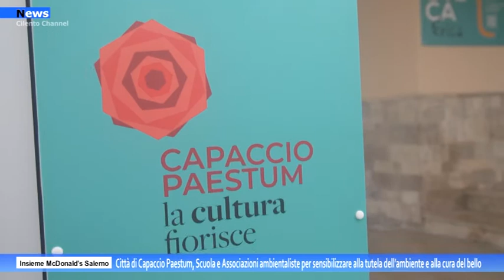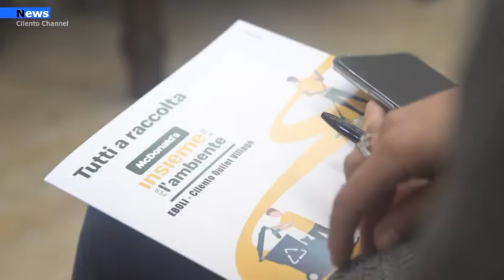Capaccio Paestum, riuscita con successo la manifestazione di McDonald’s Salerno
Uno straordinario entusiasmo per l’iniziativa di McDonald’s “Le giornate insieme a te per l’ambiente”, dedicata alla lotta al fenomeno sempre più attuale del littering, ovvero l’abbandono di rifiuti nell’ambiente, svoltasi questa mattina in zona Laura a Paestum, in un luogo simbolo, il nuovo lungomare soggetto di recente ad un grande progetto di restyling in ottica ecosostenibile, con l’ampia area pedonale interdetta all’automotive e proiettata all’inclusione e alle diversità.